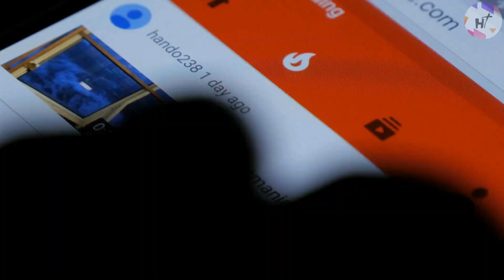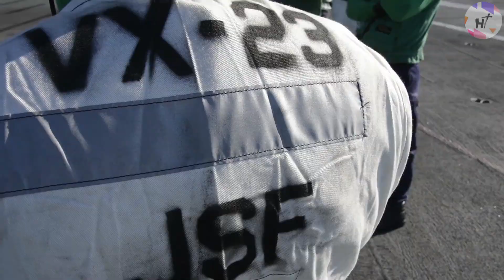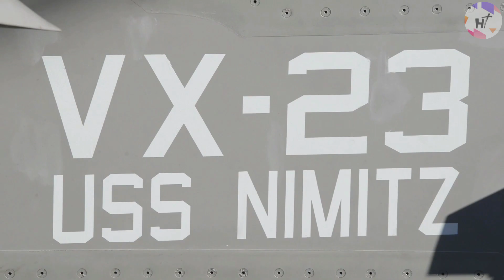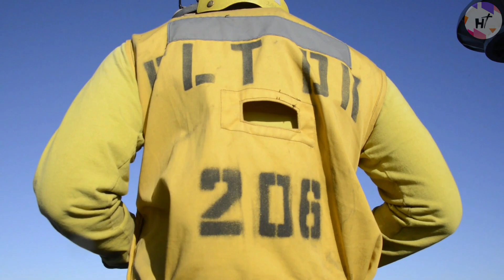Why US Navy Sailors Are Restricted To Explore All Areas On An Aircraft Carrier!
With its high-stakes atmosphere and relentless pace, the flight deck of an aircraft carrier is a place where only the bravest and most skilled sailors are permitted to work. It's a place where danger lurks around every corner and the consequences of a single mistake can be catastrophic.

Have you ever dreamed of exploring the inner workings of a modern aircraft carrier? These massive ships are known as "cities at sea," housing and supporting up to thousands of people for extended periods of time. But don't let that fool you – it's not like any city you would find on land. There are certain areas that are restricted to most crew members, and one of the most coveted and off-limits areas is the flight deck. So why don't most Navy crew members get the chance to set foot on this hallowed ground?

Welcome to our latest episode, where we'll be exploring the exciting world of aircraft carriers! Join the club as we unravel high-end technologies on the planet by subscribing to this channel and hitting the notification bell so you won’t miss any exciting videos in the future. So, why is it that most sailors in the Navy never get the chance to set foot on the flight deck of an aircraft carrier? Tune in to find out!

Also check our other video about "US Navy WEIRD Safety Protocols To Save Pilots’ Life on Aircraft Carriers"